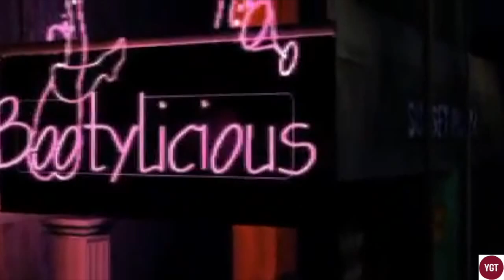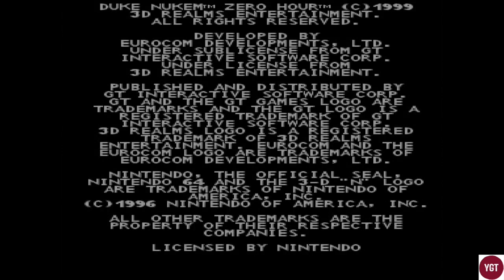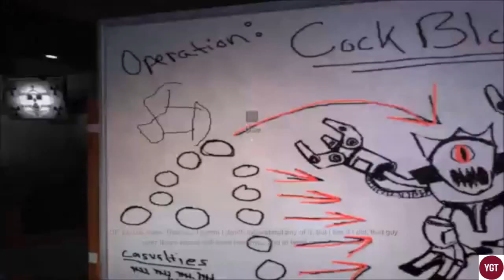Evolution Of Duke Nuken Intros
The evolution of all Duke Nukem intros from.